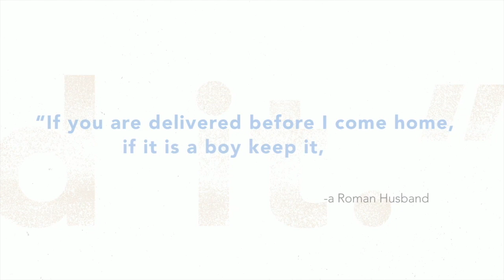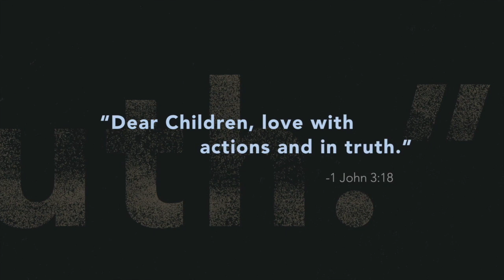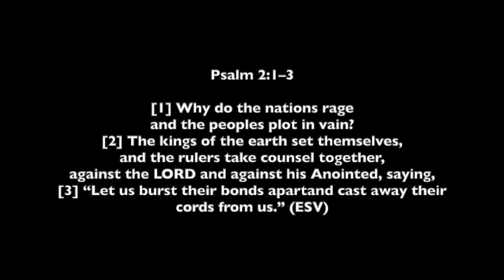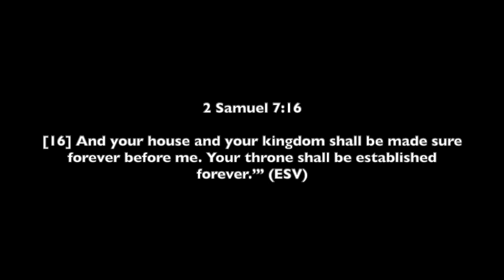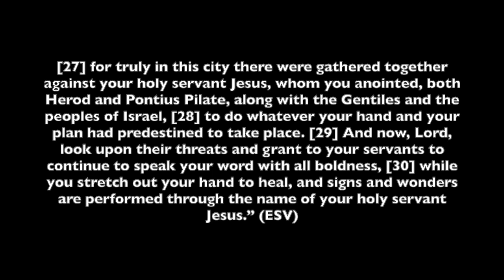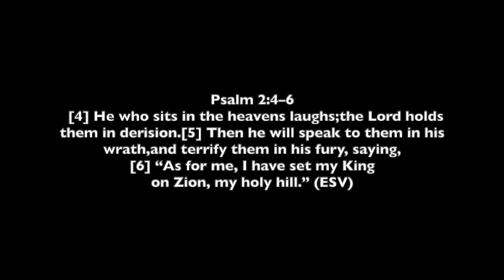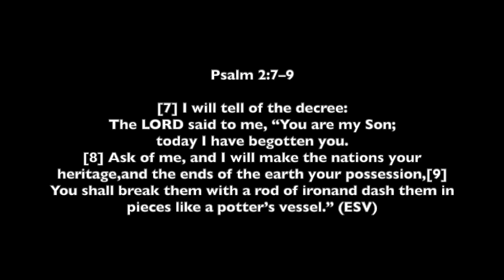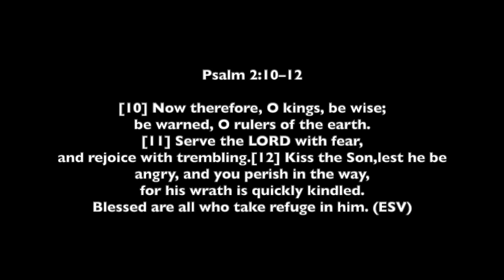Snow Day Devotional (1.16.22)